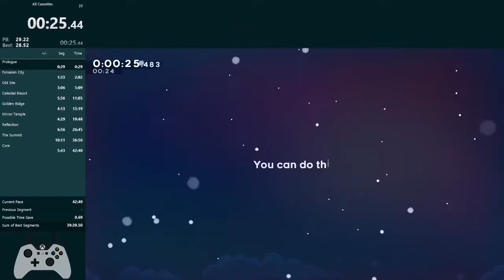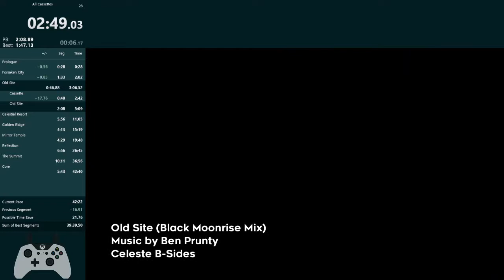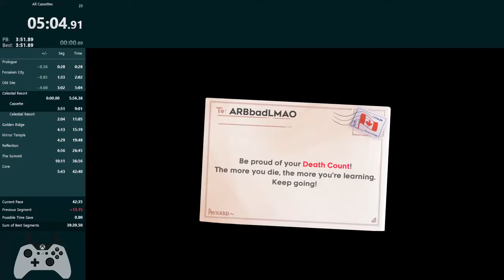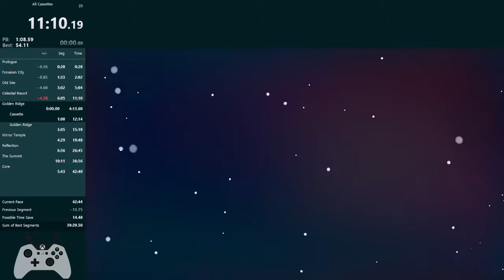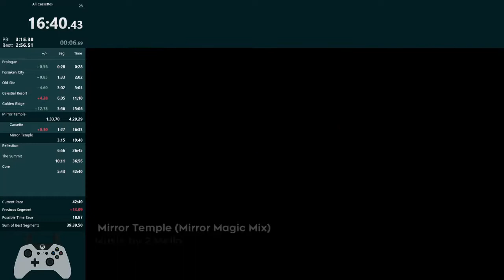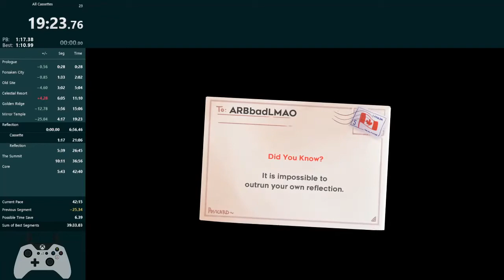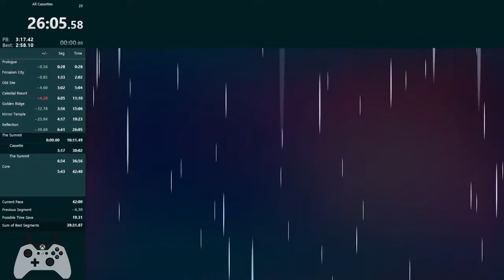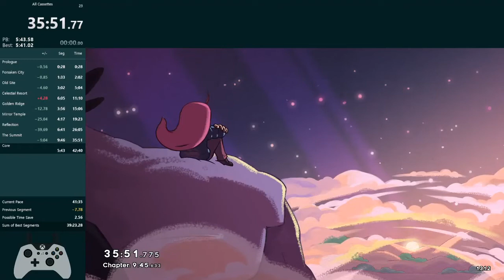All Cassettes in 40:59.339 - Celeste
"That run sucked big butts" - IckleChris, 2021